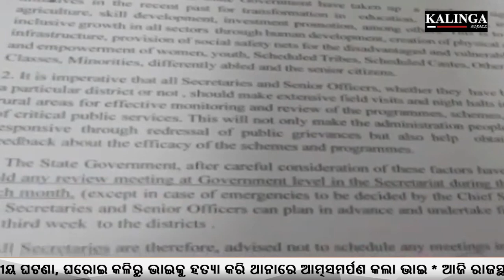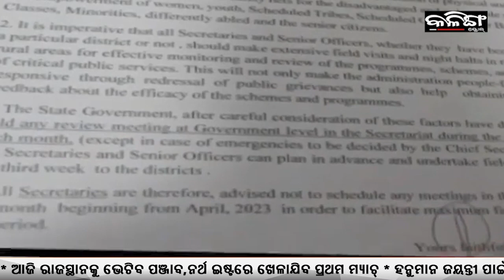MUKESH AMBANI 9TH RICHEST PERSON ON PLANET ! ADANI PUSHED DOWN TO 24TH !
ବିଶ୍ୱ ଧନୀ ତାଲିକାର ନବମ ସ୍ଥାନରେ ମୁକେଶ ଅମ୍ବାନୀ ! ଅଦାନୀ ଖସିଲେ ବହୁ ତଳକୁ